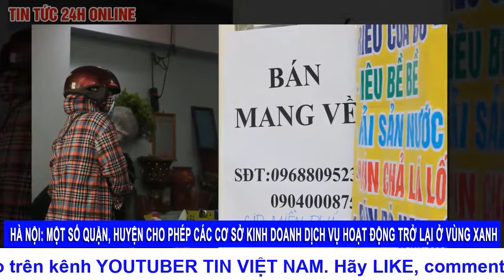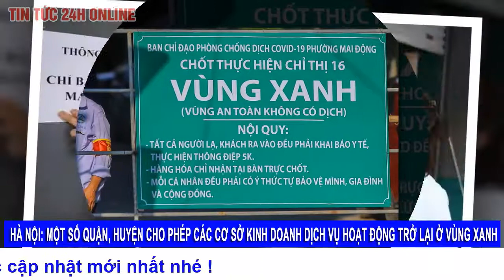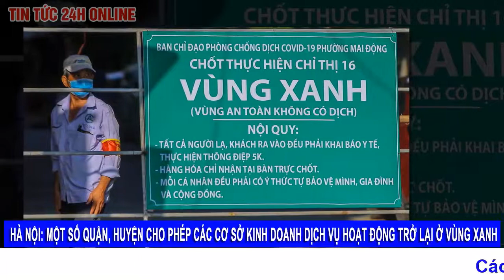Hà Nội cho phép các cơ sở kinh doanh dịch vụ hoạt động trở lại ở vùng xanh ở những quận huyện nào?